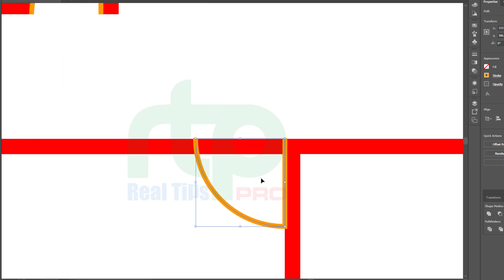30'X19' Home Design || 570 SQFT Beautiful House Plan || By Jahirul Islam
নকশা,
বাড়ি তৈরির খরচ,
১ শতক জমিতে বাড়ি,
বাড়ি তৈরির ডিজাইন,
৫৭০ বর্গফুট বাড়ির ডিজাইন,
৩ রুমের বাড়ির ডিজাইন,
৩ রুমের একতলা বাড়ির ডিজাইন,
৩ রুমের বাড়ির খরচ,
3 bed room house design,
3 bed room,
3 bed room house plan,